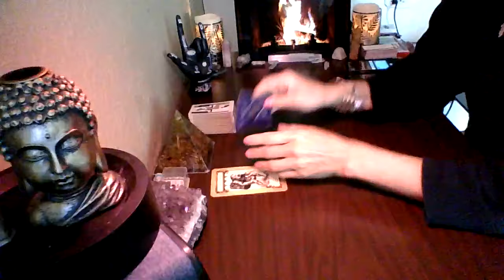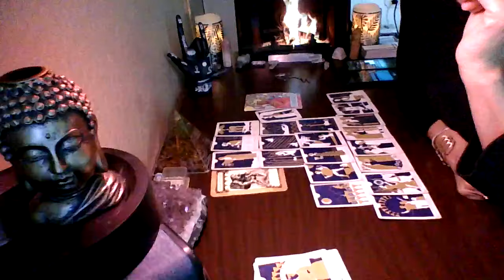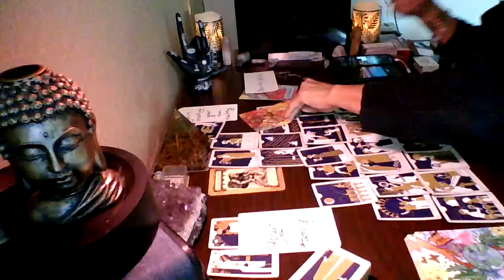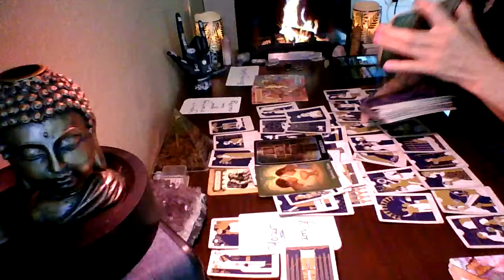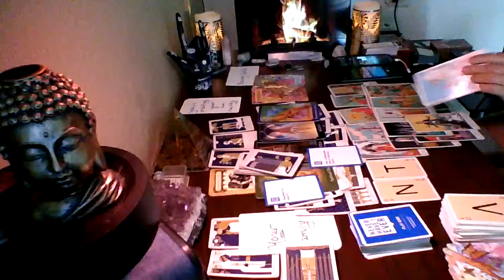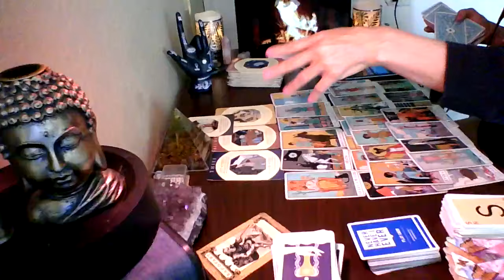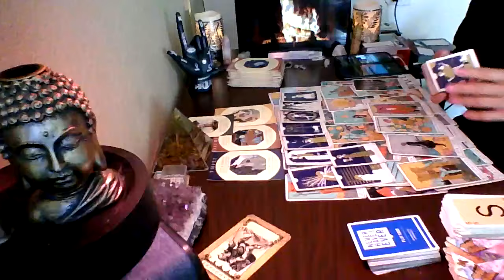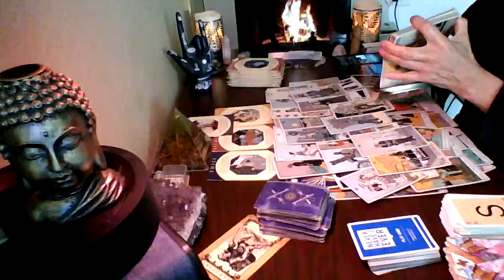Thought U were grandiose because U had to be alone in order to manifest this life u want.